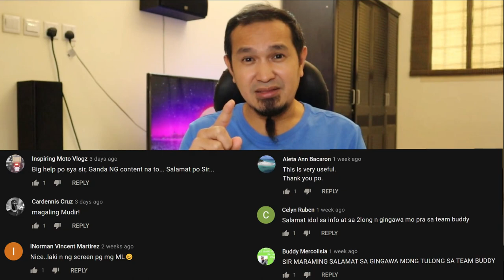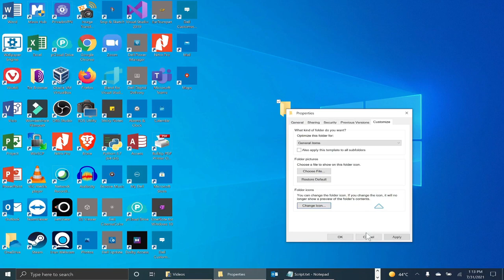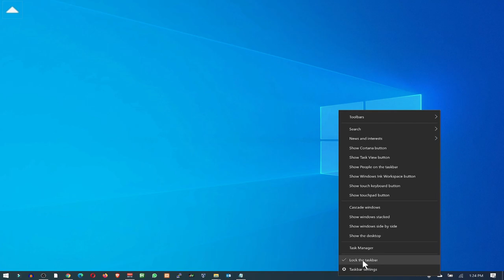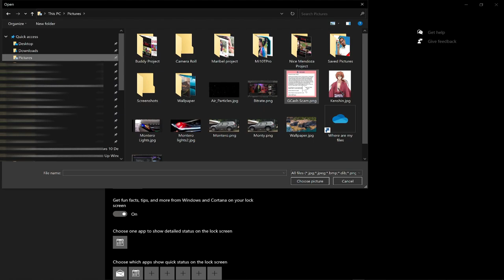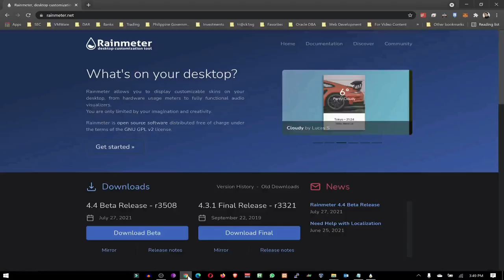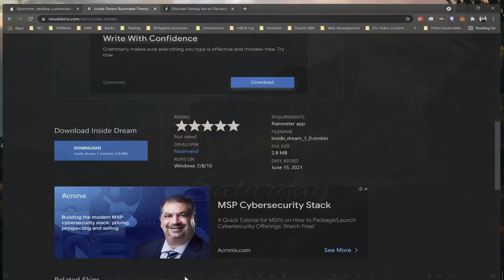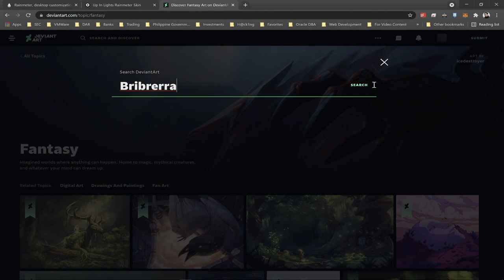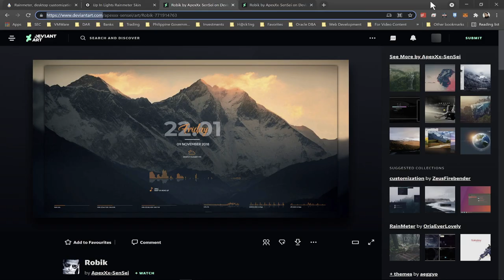How to make Windows 10 looks clean and classy | Paano linisin at pagandahin ang Windows 10 (2021)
In this video, you will learn how to make Windows 10 looks clean and classy on your laptop or PC.

0:00 Intro
1:00 Create Restore Point
1:45 Clean the Desktop
8:47 Download wallpaper and make it as as Desktop Wallpaper
11:28 Download and Install Rainmeter
14:15 Download and install Skins
20:23 Save layout
25:06 outro